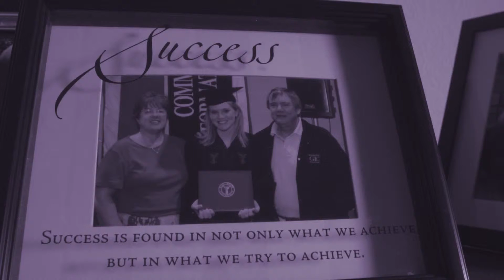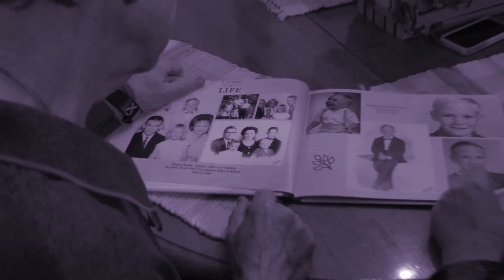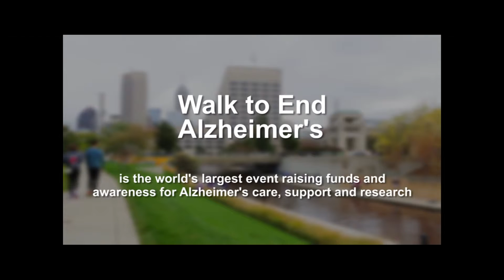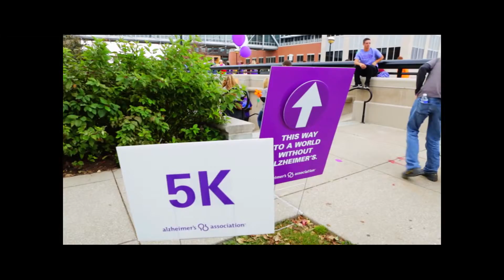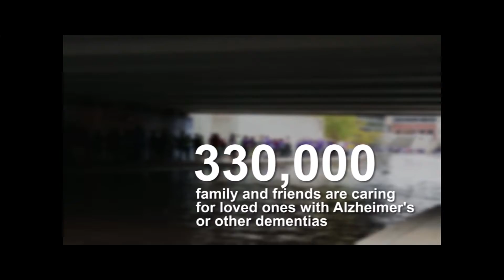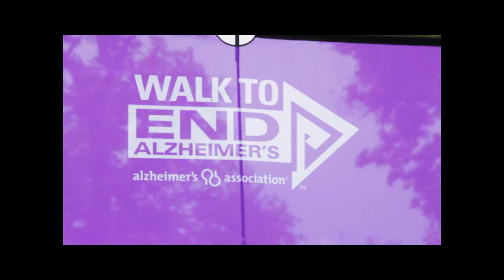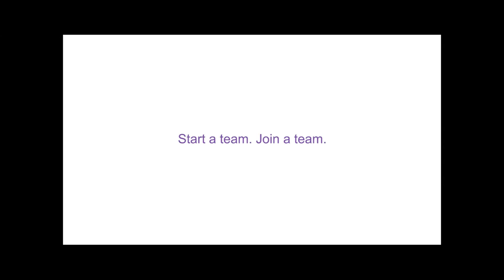2014 Holiday Open House Video Loop